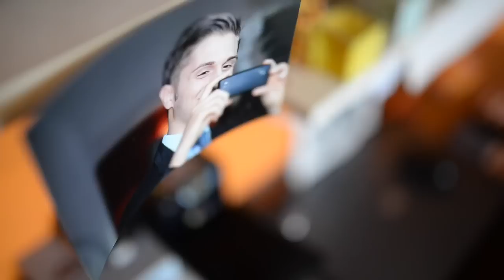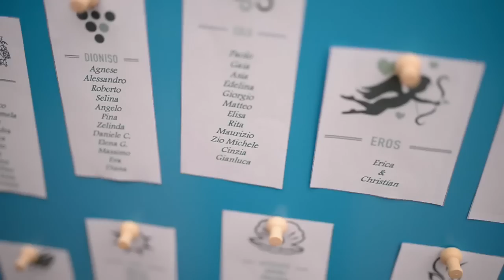Erica e Christian 23 05 2015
Il nostro matrimonio